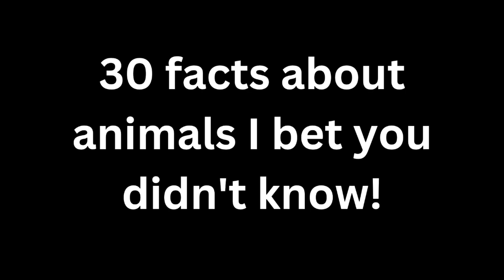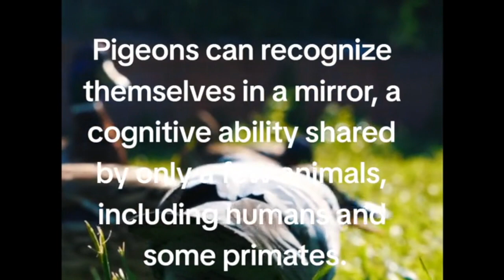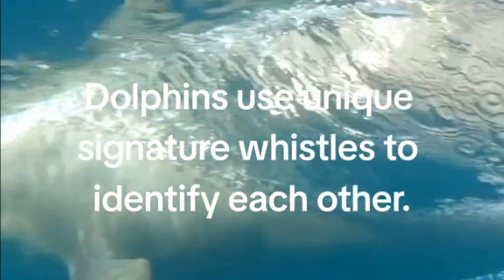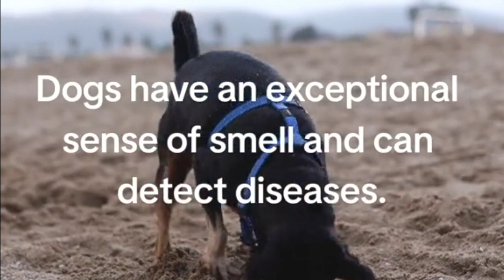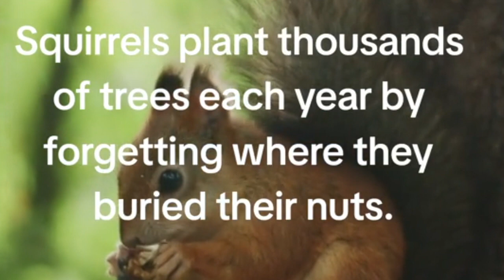30 facts about animals I bet you didn't know! Ep.1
This video features 30 facts about animals I bet you didn't know! It has facts on animals from pangolins to birds.